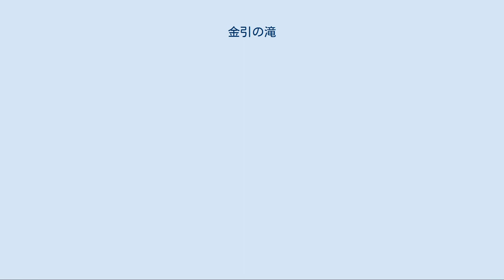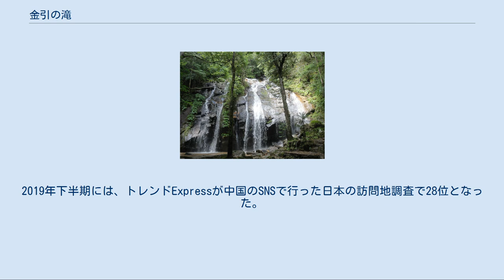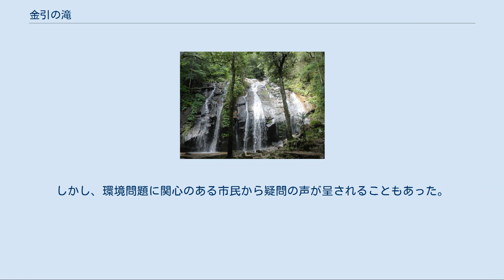金引の滝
金引の滝（かなびきのたき）は、京都府宮津市滝馬（たきば）にある滝。
高さ約40メートル、幅約20メートル。
金引の滝（男滝・女滝）、白竜の滝（はくりゅう）、臥竜の滝（がりゅう）の3滝の総称である。
大手川の支流である滝馬川の上流部にある。
京都府で唯一、日本の滝百選に選定されている。
 宮津市街地から南西に1.5キロメートル、大手川の支流である滝馬川の上流部にある。
夏季は納涼地として宮津市民に親しまれている。
標高270メートルの題目山の東麓、標高約150メートル地点に位置する。
 近畿自然歩道にもなっている歩道を上がっていくと、臥龍の滝、白竜の滝、主瀑の金引の滝の順に並んでおり、3滝を総称して金引の滝と呼ぶ。
主瀑の金引の滝は花崗閃緑岩を滑り落ちる分岐瀑であり、幅の広い岩盤を滑るように落ちる。
見学者から見て左側の幅の狭い方が女滝（めだき）、右側の幅の広い方が男滝（おだき）である。
 滝壺が浅いことから、流れ落ちる滝ののすぐそばまで近寄れるという特徴がある。
東向きに落ちていることから、午前中に日が差すと虹がかかることがある。
滝の近くには北向地蔵尊や金引不動尊（不動堂）や滝馬神社があり、四阿も設けられている。
 1990年（平成2年）には日本の滝百選に選定された。
 2019年（令和元年）6月19日放送のTBS系列『タビフク＋VR』では、モデルの黒木麗奈と音大生のみうらうみが金引の滝を訪れた。
 2020年（令和2年）前半に新型コロナウイルス感染症が世界的に流行する前、2019年（令和元年）から2020年初頭には「竜」を好む中国人観光客らが多数訪れる観光スポットとなった。
2019年下半期には、トレンドExpressが中国のSNSで行った日本の訪問地調査で28位となった。
 コロナ禍にあって外国人観光客は減ったが、三密を避けられるスポットであることが認知されて訪問者が増加した。
特に2020年7月以降に訪問者が増加し、8月以降には周辺道路で渋滞が発生するほどとなった。
 2020年（令和2年）10月から、天橋立観光協会によって滝行体験が行われている。
 1984年（昭和59年）から2012年（平成24年）まで、毎年7月最終日曜日には金引の滝火祭りが催されていた。
江戸時代後期、宮津藩の悪政に苦しむ農民が金引不動尊の力を借りて滝水を業火に変えたとする伝承から、火祭りでは滝にガソリンを流して火柱を出現させていた。
しかし、環境問題に関心のある市民から疑問の声が呈されることもあった。
 所在地 アクセス